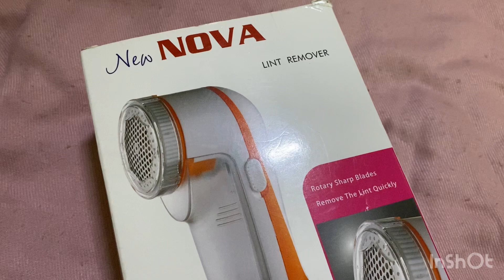Lint remover machine lintremover how to remove lint